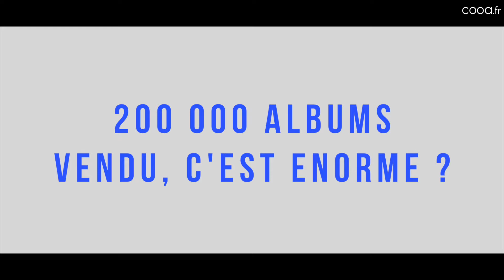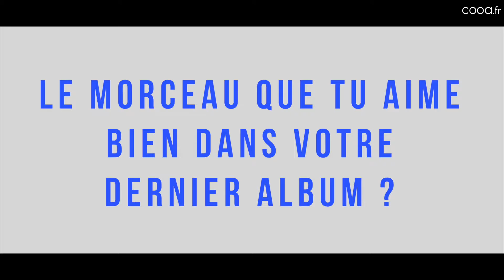Rencontre avec Nina de Cats on Trees @ Aluna Festival